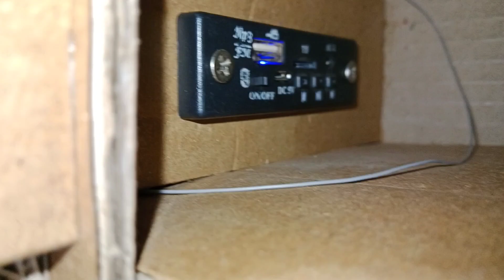cardboard se banaya mini dj || dj lighting setup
cardboard se banaya mini dj
mini dj making
mini dj setup
mini dj at home